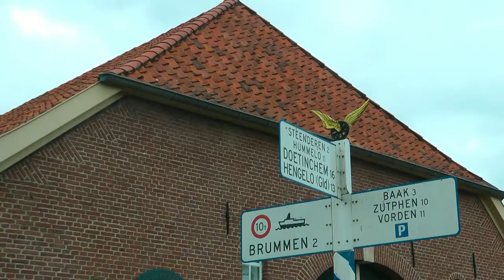NETHERLANDS Bronkhorst, Gelderland (hd-video)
Short impression of this old "town" in the east of the Netherlands.

Though Bronkhorst got its city rights way back in 1482, it never grew very fast: there are less than 200 inhabitants today.
But it has some fine old buildings and a Dickens museum and is therefore worth a short visit.